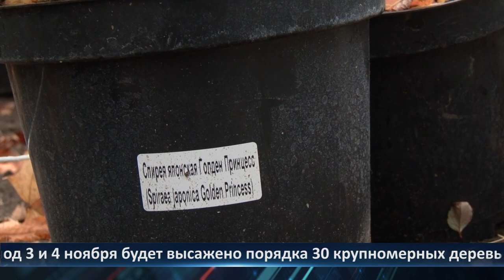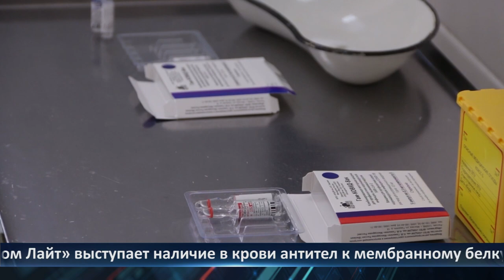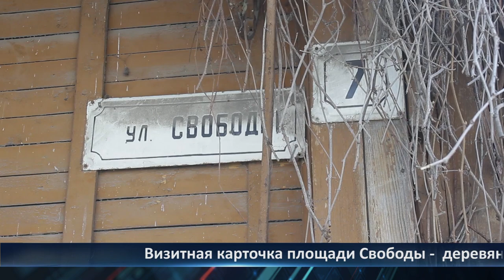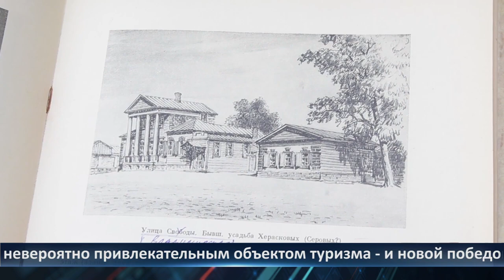День города – новости Рязани 03.11.2021